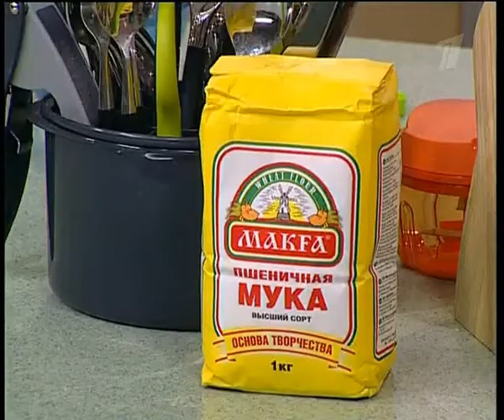Смак с Тимуром Батрутдиновым. Бишбармак.